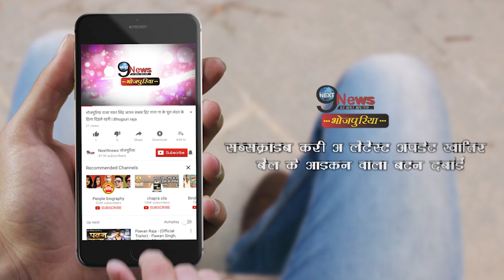शुरू हुई खेसारी और पवन की आने वाली एक्शन फिल्म की शूटिंग, देखें वीडियो | Khesari-Pawan action movie